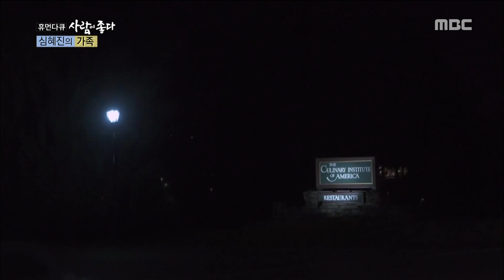[Human Documentary People Is Good] 사람이 좋다 - Shim Hye-jin,special love nephew like mom 20160206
Shim Hye-jin,special love nephew like mom

든든한 엄마 노릇 하는 심혜진, 남다른 조카사랑!